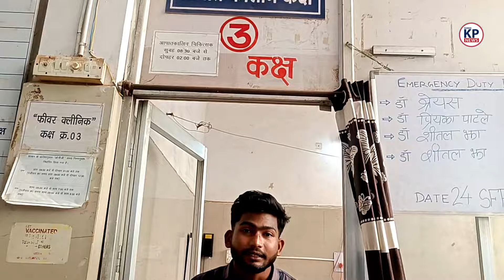Supela Hospital में हड़ताल.. सड़क पर उतरे Doctor और Staff || KP News || Manish